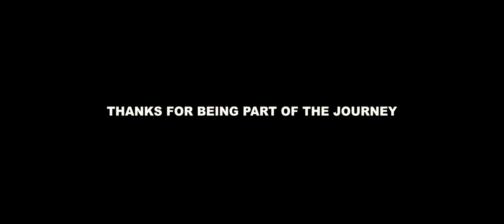Switzerland // Acoustic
Live video performance of The Last Bison playing 'Switzerland'. This video was made to commemorate the 10th anniversary of the song's original release.